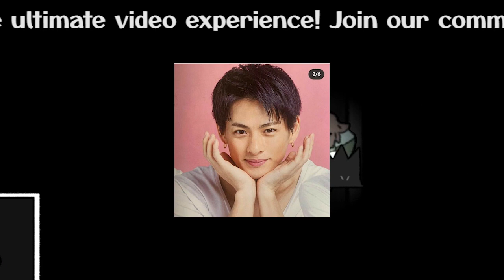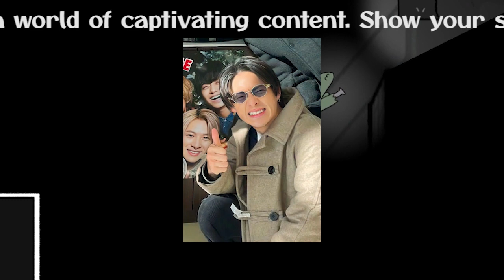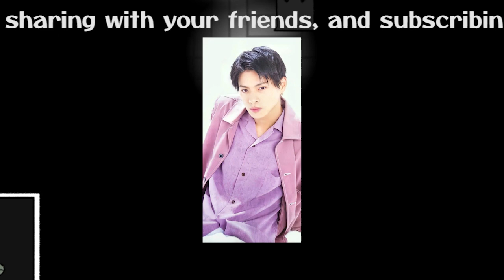【平野紫耀】「ポスト平野紫耀」と話題に？ なにわ男子・大橋和也の“天然おバカキャラ”に高まる期待